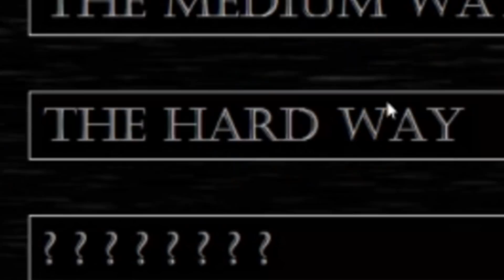NEVER INSULT THESE ANIMATRONICS.. YOU'LL REGRET IT!! | Baby's Nightmare Circus [FINAL]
I was only joshin' around and out of nowhere, they attack me... jeez.. insecure much?

GAME: Baby's Nightmare Circus

-Bazamalam-